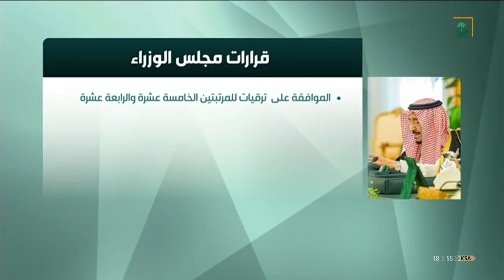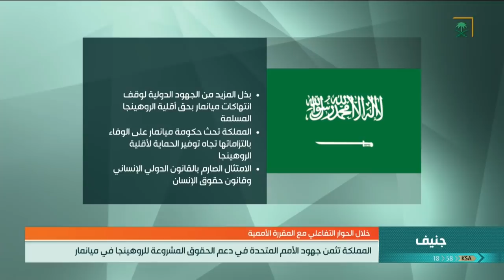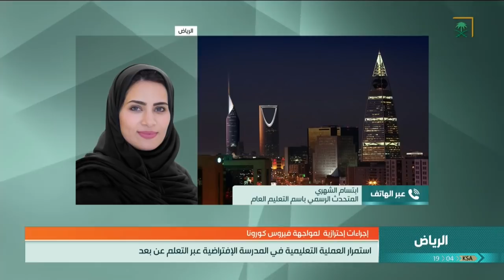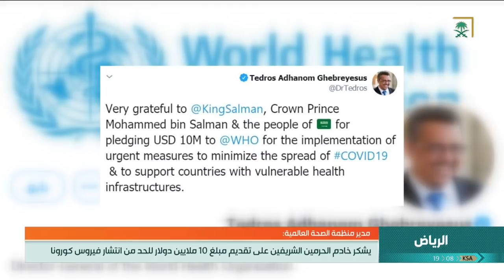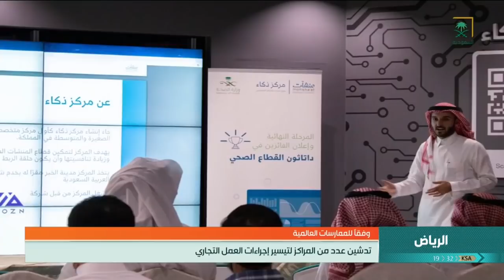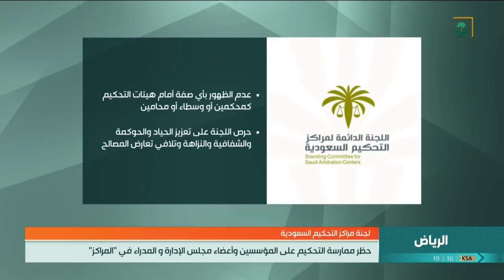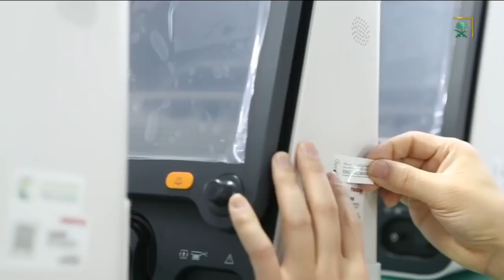نشرة الأخبار المحلية ليوم الثلاثاء 1441/07/15هـ